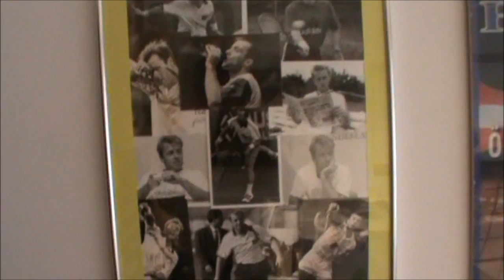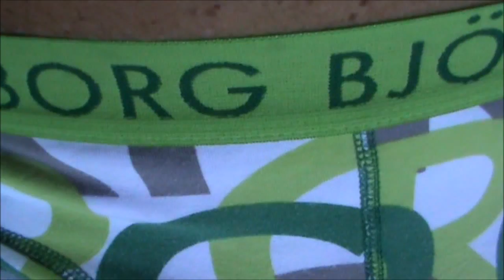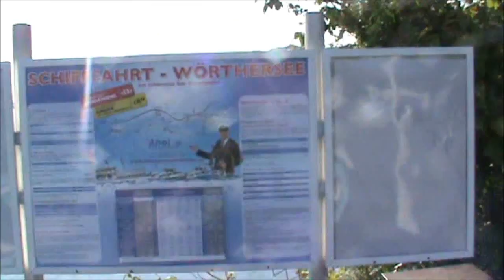SchwedenTV bei der Tennis Journalisten EM Pörtschach 2011